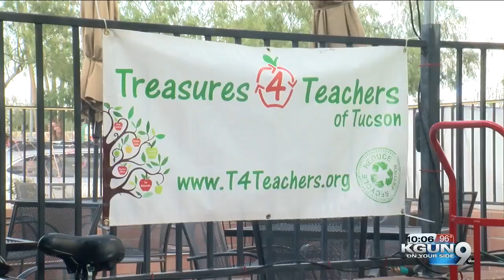TUSD looking to hire bus drivers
The district's transportation department is hosting several recruitment events to fill part-time and full-time driver positions.